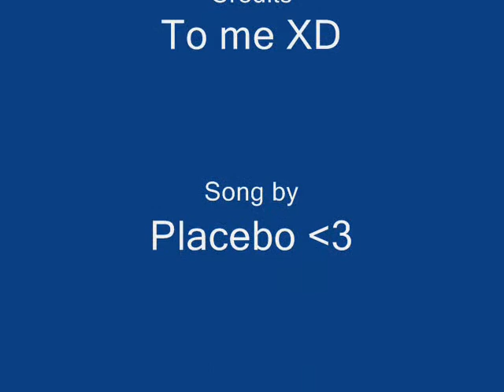Stupid Me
Me going stupid